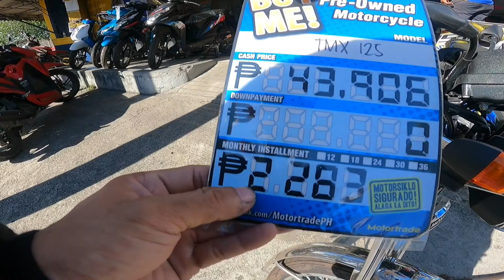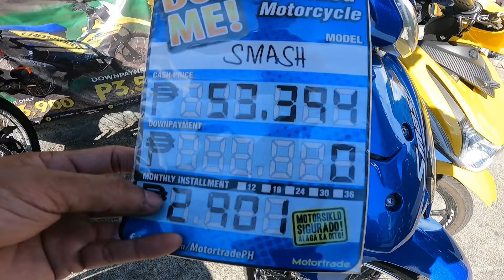repo sa anonas MOTORTRADE